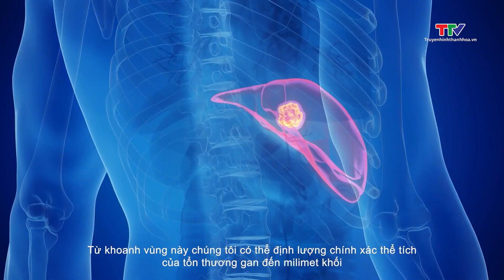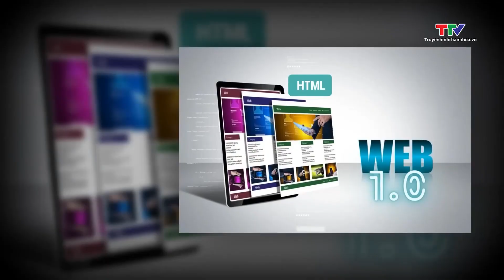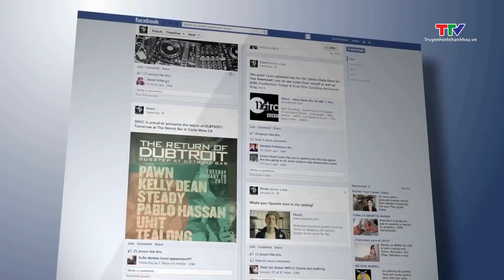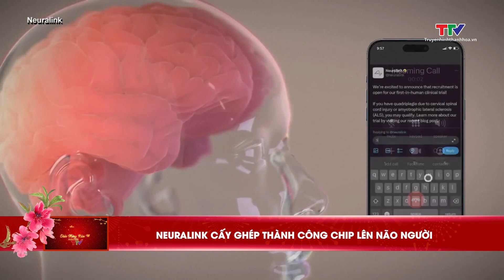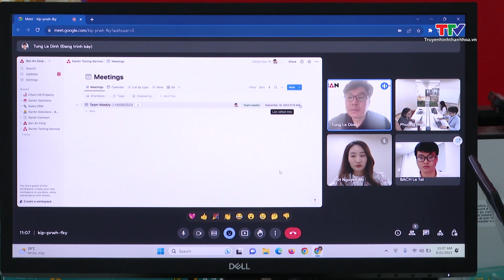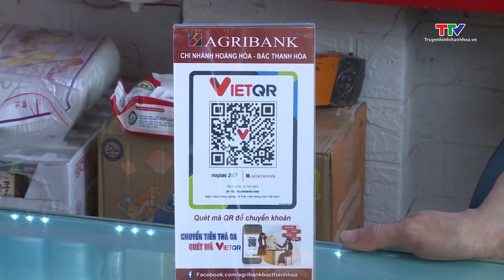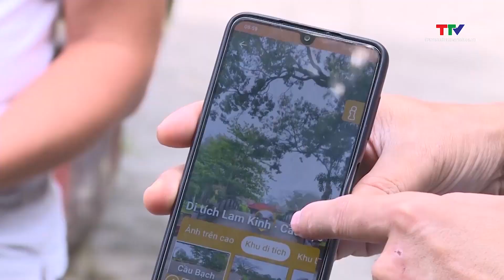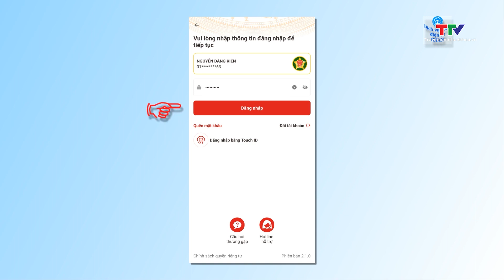Bản tin Số và công nghệ: Việt Nam giành 4 giải tại Giải thưởng kỹ thuật số ASEAN 2024 | NSTH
Bản tin Số và công nghệ ngày 10/2/2024 | NSTH